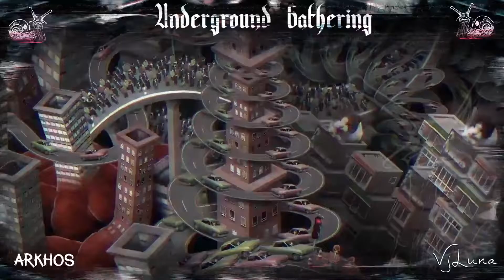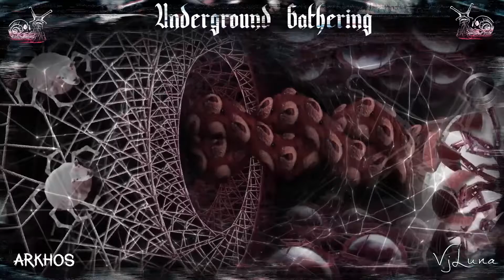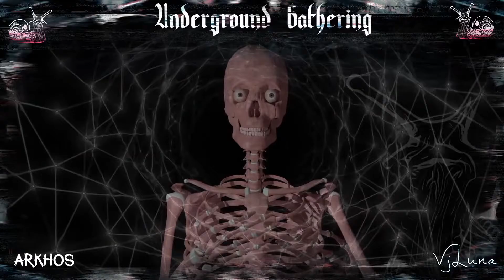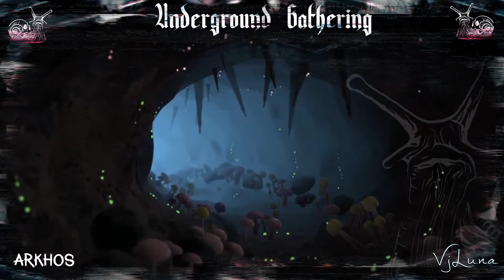Arkhos @ Underground Gathering • Live Stream - VJ Luna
Underground Gathering • Live Stream - VJ Luna

Time Line:
18h Wicca 🇧🇷
19h Nala 🇧🇷
20h Arkhos 🇧🇷
21h Ana Lua 🇧🇷
22h Toadstoll 🇧🇷
23h Mukhtar 🇧🇷
00h Maleficium 🇯🇵
01h Demonkore 🇮🇳